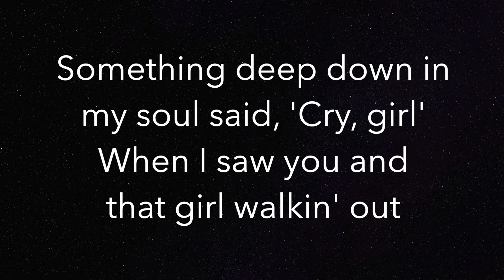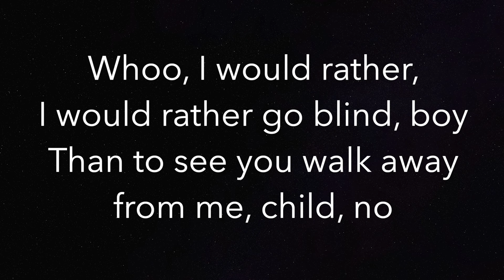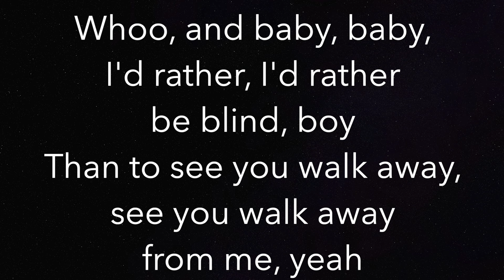I'd Rather Go Blind - Etta James - Piano Karaoke Instrumental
Piano Karaoke Instrumental for "I'd Rather Go Blind" by Etta James